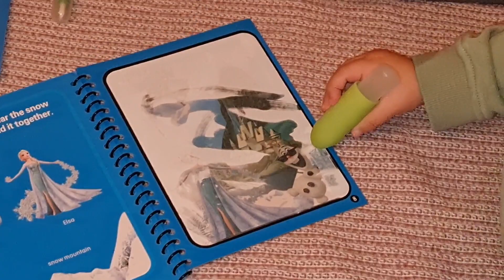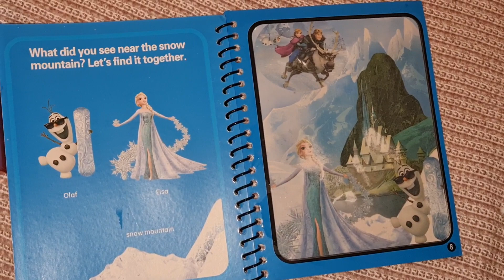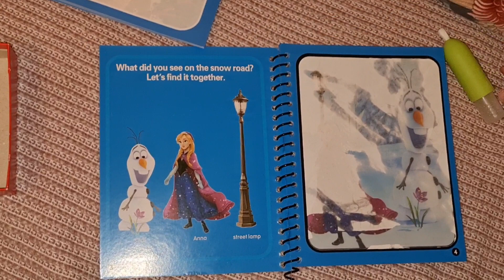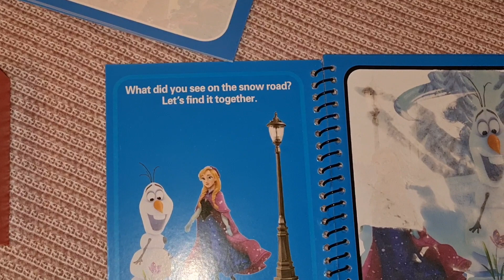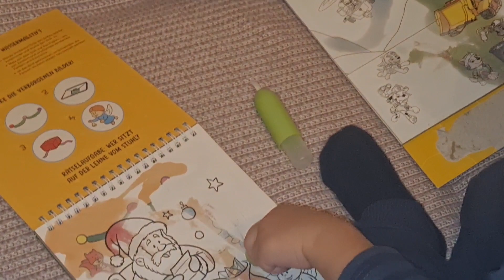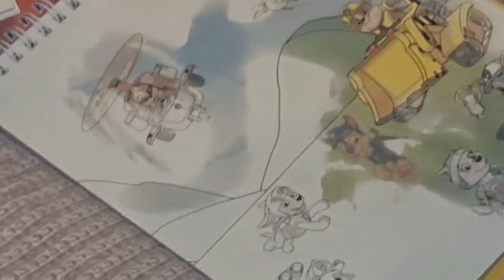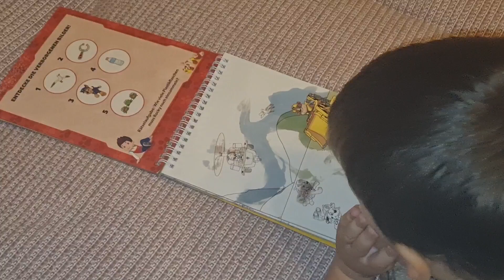The easiest and fastest way of coloring is just magic.Fantastic painting .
The easiest and fastest way of coloring is just magic.Fantastic painting .An incredible fabulous manifestation of the drawing.With the help of a Water Wow pen, the pictures in this coloring book are drawn almost by themselves! It sounds like pure magic, but it's real! draw, # drawing,